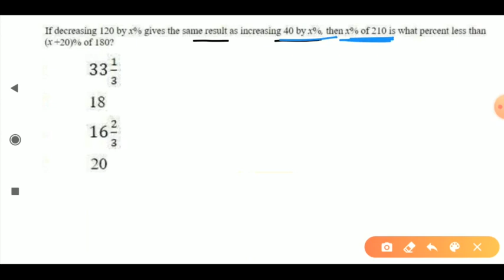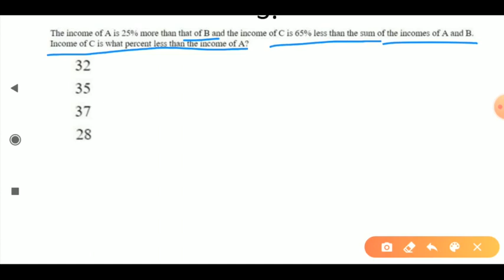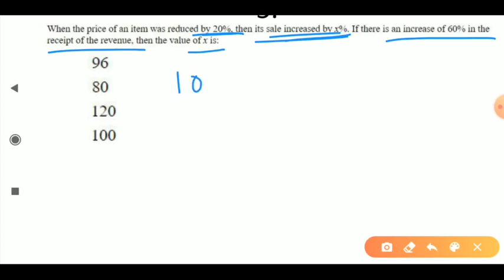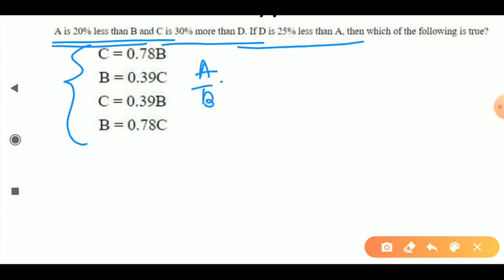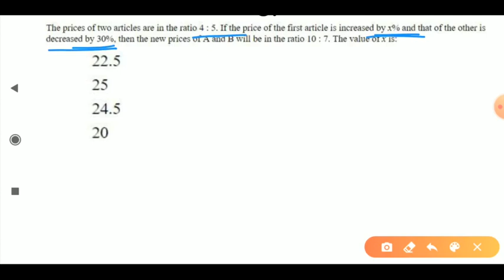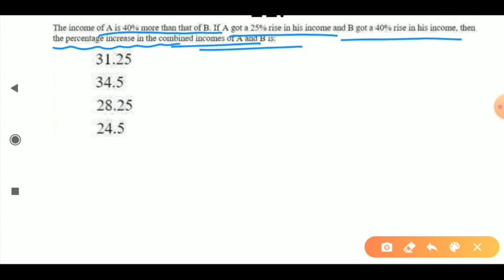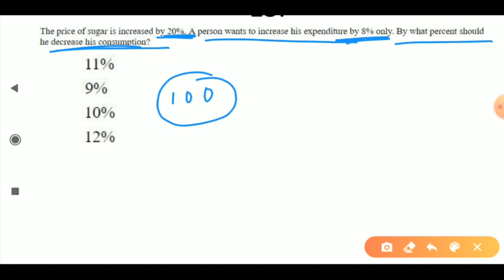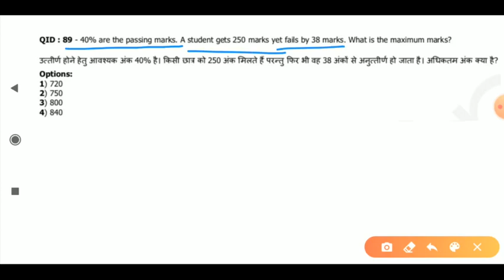Percentage Part-1 || Previous Year 25 Types MCQ || Percentage Chapter For SSC CHSL 2019 || Must do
Percentage || Previous Year 25 Types MCQ || Percentage Chapter For SSC CHSL 2019 || Must do Question || part-1. All important TCS New Pattern QUESTIONS.

Join telegram channel : ssc Crackers